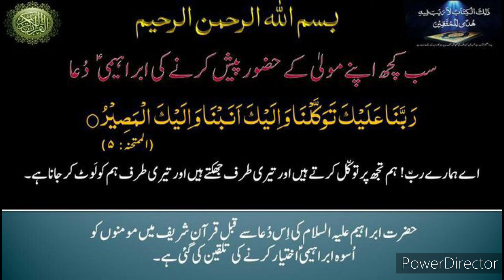Quranic Prayers| سب کچھ اپنے مولیٰ کے حضور پیش کرنے کی دعا|quran |قرآنی دعائیں|Ambitious Objective